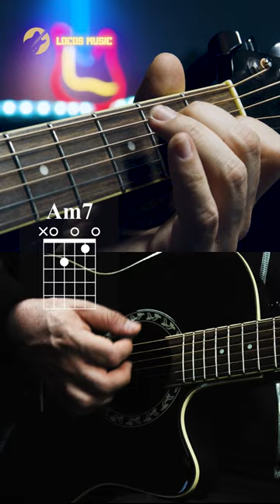RADIOHEAD "Karma Police"acoustic intro guitar chords tutorial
Welcome to my guitar tutorial on the acoustic intro to Radiohead's "Karma Police"! In this lesson, we'll break down the chords and techniques used in this classic song, perfect for beginners or those looking to expand their repertoire.

We'll start by learning the basic chord progression used throughout the intro, which includes some simple open chords and a few more challenging ones. I'll guide you through the fingerings and strumming patterns needed to get the sound just right, and we'll practice playing along with the song at a slower tempo before working up to full speed.

Along the way, we'll also cover some helpful tips and tricks for improving your overall guitar playing, such as how to hold the guitar properly and how to use your fingers to get the most out of each chord.

By the end of this lesson, you'll have a solid foundation in playing the intro to "Karma Police" and a better understanding of how to apply these techniques to other songs in your repertoire. Whether you're a complete beginner or an experienced player looking for new challenges, this tutorial is sure to help you improve your guitar skills and have fun in the process.

So grab your guitar and let's get started on this exciting journey of learning and playing music together!